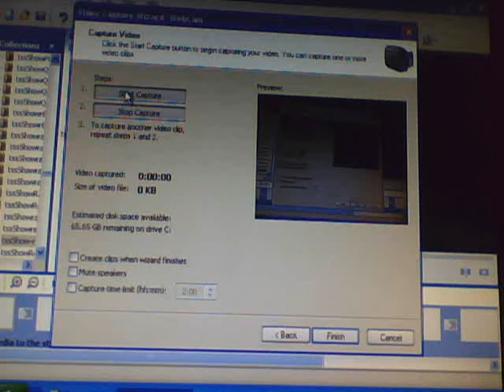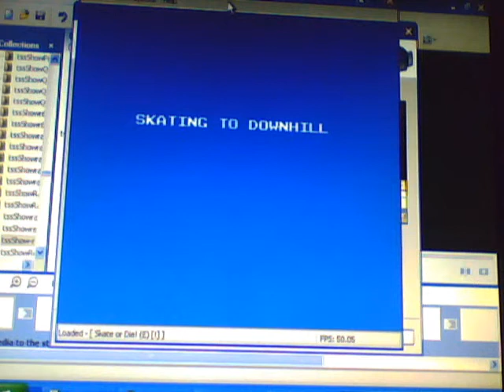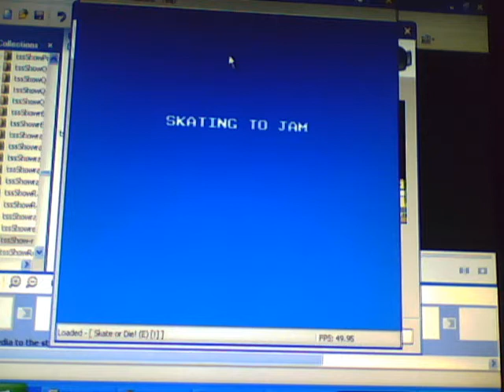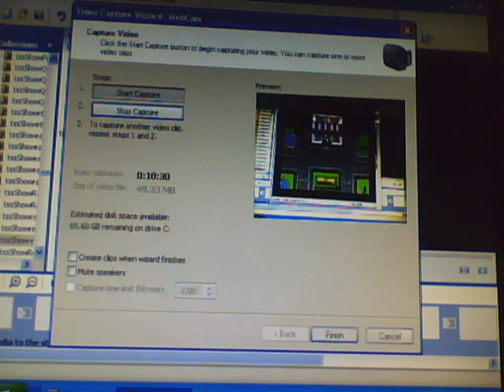"The SiLLy Steve Show" - Skate or Die!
it's Skate or Die!